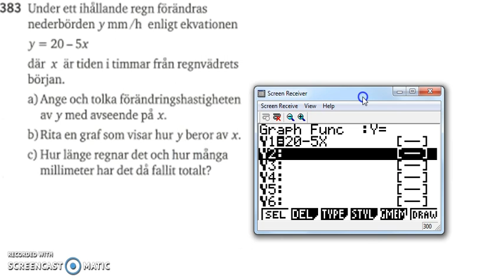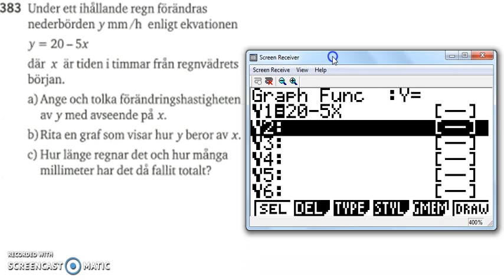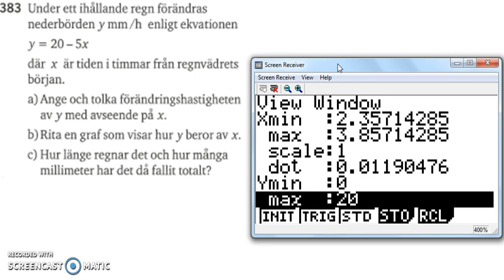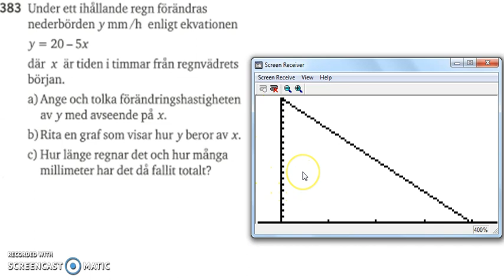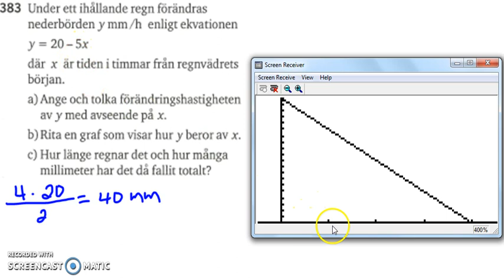Matematik 5000 Ma 2b Kapitel 1 1383 - Linjära modeller